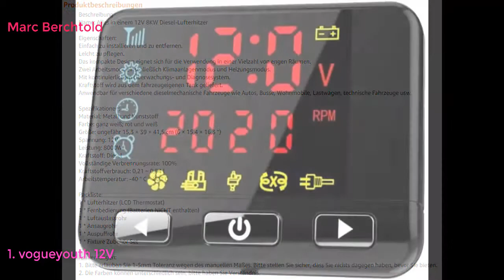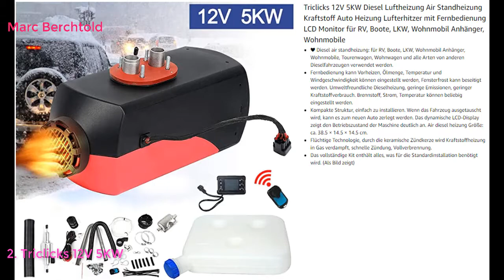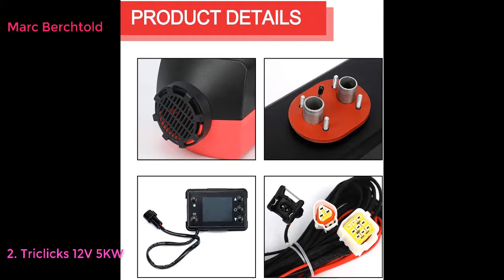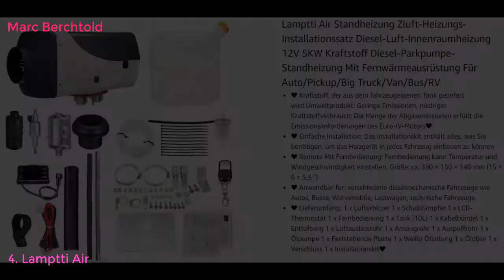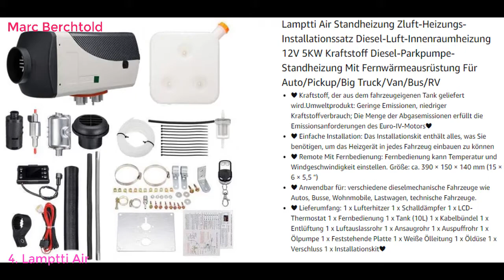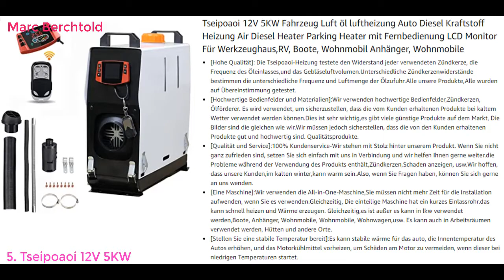Top 10 Best Heizöfen Für Wohnmobile in Deutschland 2021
vogueyouth 12V 8KW Diesel-Lufterhitzer - Alles in einem Auto Parkplatz Klimaanlage Heizung Maschinentemperatur voreingestellt mit Fernbedienung LCD-Display für LKW Boote Winter
Triclicks 12V 5KW Diesel Luftheizung Air Standheizung Kraftstoff Auto Heizung Lufterhitzer mit Fernbedienung LCD Monitor für RV, Boote, LKW, Wohnmobil Anhänger, Wohnmobile
Schildeng All In One 12V 8KW Diesel Luftheizung - Auto Standheizung Klimaanlage Maschine Fernbedienung LCD-Display für LKW-Boot
Lamptti Air Standheizung Zluft-Heizungs-Installationssatz Diesel-Luft-Innenraumheizung 12V 5KW Kraftstoff Diesel-Parkpumpe-Standheizung Mit Fernwärmeausrüstung Für Auto/Pickup/Big Truck/Van/Bus/RV
Tseipoaoi 12V 5KW Fahrzeug Luft öl luftheizung Auto Diesel Kraftstoff Heizung Air Diesel Heater Parking Heater mit Fernbedienung LCD Monitor Für Werkzeughaus,RV, Boote, Wohnmobil Anhänger, Wohnmobile
winnerruby 12V 8KW Diesel-Standheizung Standheizung | All-in-One-Heizung Mit Fernbedienung Und LCD-Thermostat-Monitor Für Wohnmobile, Vans, LKWs, Wohnmobilanhänger, Boote
OldFe 12V Air Diesel Heater Parking Heater 5kw Parking Heater -40 ℃ Air Parking Heater
WUYANSE Universal Auto Luftheizung Diesels Pumpe Für Auto Luft Diesel Standheizung Auto Zubehör, 12/24 V 2KW-6KW
prom-note 75mm Lüftung Rundrohr Y-Stück Krümmerrohr Auspuffanschluss Lüftungskanal Für Eberspächer Luft Für Diesel-Standheizung
AGKupel Diesel Luftheizung Air Standheizung 2KW 12V Luft Diesel Standheizung mit Fernbedienung Diesel Lufterhitzer Kraftstoff Auto Heizung LCD Monitor Thermostat für RV Wohnmobilanhänger LKW Boote